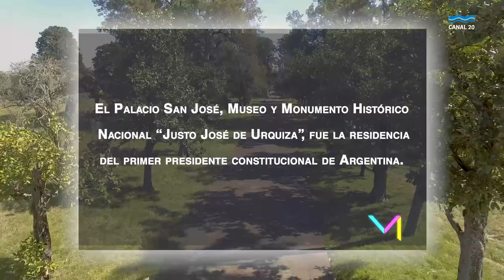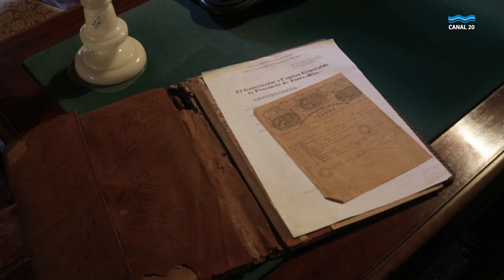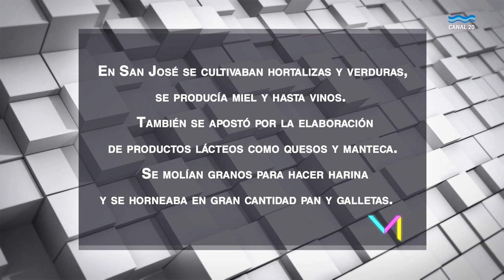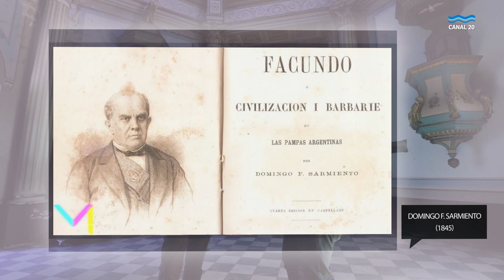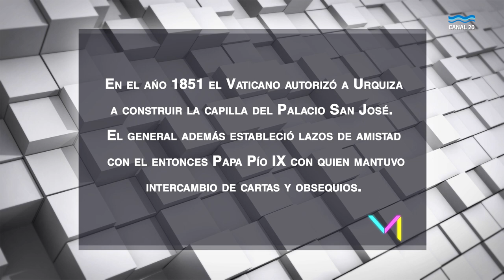MUSEOS - PALACIO SAN JOSÉ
ESTRENO MUSEOS Capítulo El Palacio San José
Mundo U @PalacioSanJose